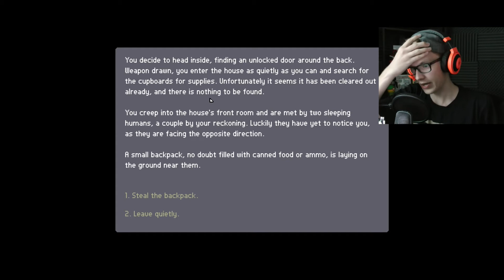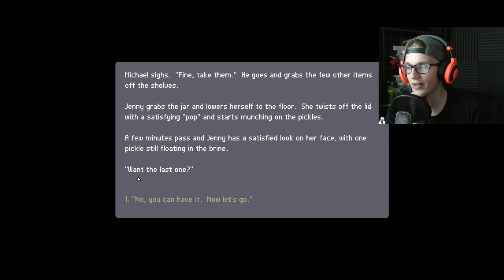WE'RE PREGNANT | March Of The Living: Michael's Story #1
BACK AT IT AGAIN :D

It would really make my whole week ( ͡° ͜ʖ ͡°)...  if you would share the video!
          You can find the link, and other options to share the video through, by pressing "Share", on top of this text! :D

Wanna watch my recently finished gameplay of March Of The Living: Blake's Story?

►INTRO

►OUTRO